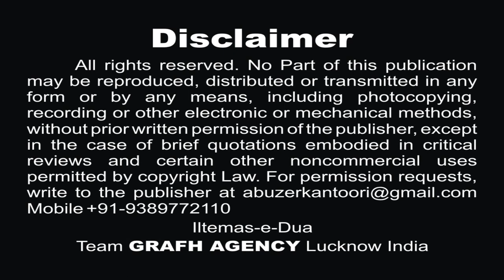सकीना भी हमसे जुदा हो गयी | मुख़्तार रिज़वी | Sakina Bhi Hamse Juda | Mukhtar Rizvi | Noha 2019-1441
सकीना भी हमसे जुदा हो गयी
मुख़्तार रिज़वी
Sakina Bhi Hamse
Mukhtar Rizvi
Reciter -  Mukhtar Rizvi
Poet - Janab Amir Abbas Rizvi

Our Branch Office :
GRAFH AGENCY

Presented By : Mohd. Asghar Kintoori & Karrar Haider Jaan Jarwali
Cameraman : Rahul Singh Chauhan, Mehdi Haider
Camera Asstt. : Mehdi Hasan "Sonu", Shauzab Zaidi, Meesam
Production Manager : Mahtab Husain & Mahmood Rizvi
Video Editor : M. Abuzer Kintoori